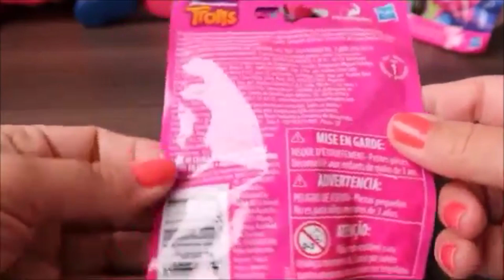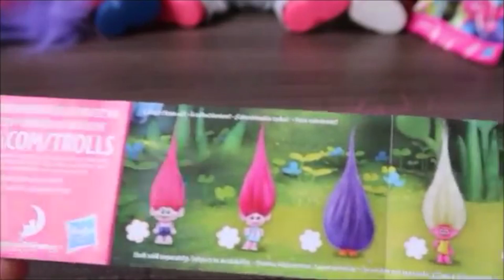É Muita Papinha Para Bonecas Baby Alive Amandinha Lilo Mel